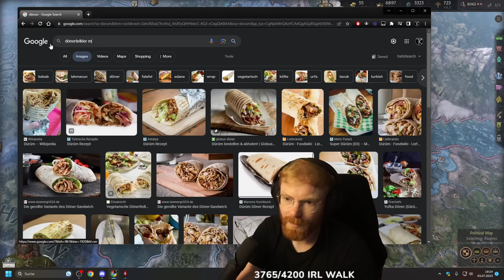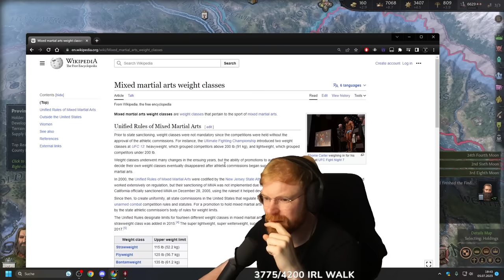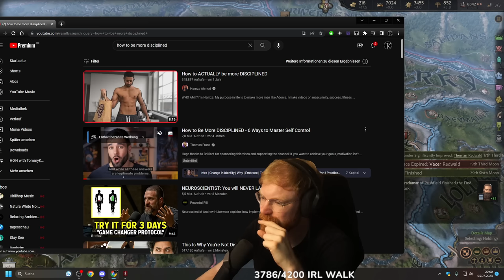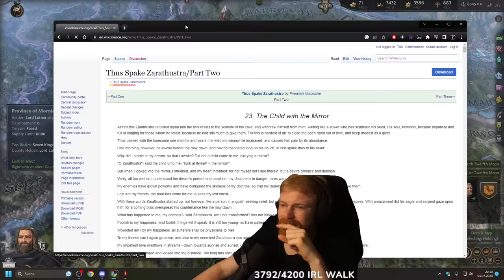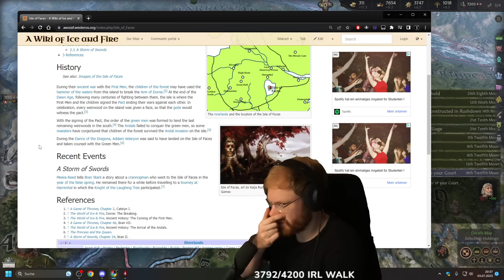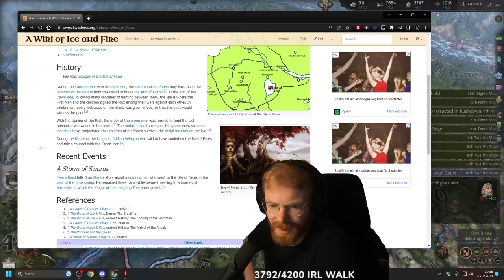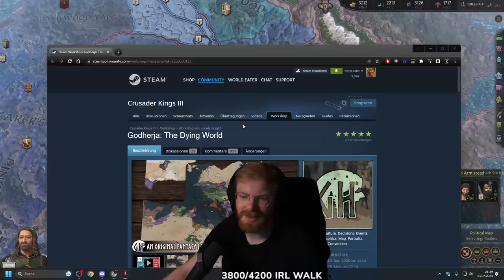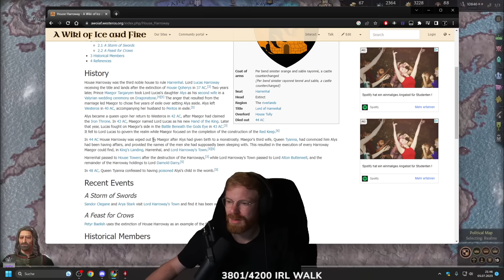The Rebuilding of Harrenhal | TommyKay Plays CK3 A Game of Thrones Mod - Part 7